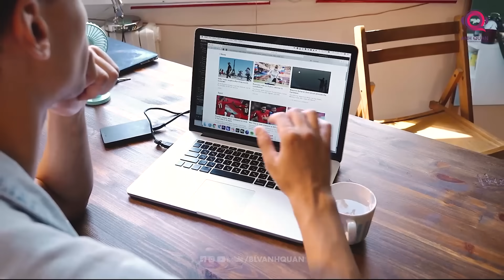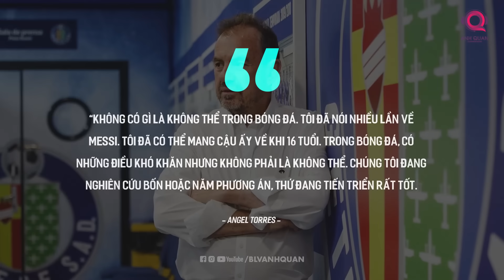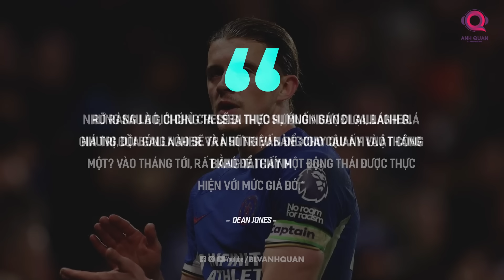TIN CHUYỂN NHƯỢNG 30/12: TƯƠNG LAI JOAO FELIX, FIRMINO QUAY LẠI EPL, CHELSEA TÀN NHẪN VỚI GALLAGHER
Chào mừng các bạn đã trở lại với bản tin chuyển nhượng ngày 30 tháng 12 của kênh BLV Anh quân News. Mình sẽ cùng các bạn điểm qua toàn bộ những thông tin chuyển nhượng nóng hổi nhất của những tờ báo hàng đầu thế giới nhé. Cùng bắt đầu thôi.